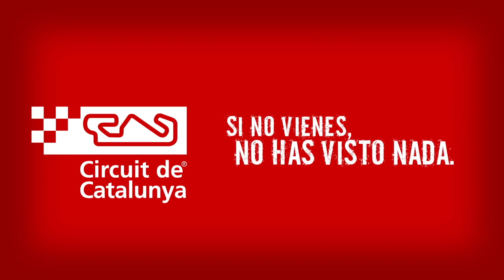1x06 Los secretos de la Fórmula 1: Drive through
Compra tus entradas para el GP de España Santander 2012 de Fórmula 1

Edu Soto (el Neng)  y David Fernández (Chikilicuatre), por gentileza del Circuit de Catalunya, nos explican todos los secretos de la Fórmula 1 con unas divertidas clases teóricas, para que te conviertas en el mayor fan de este deporte. Ahora ya no hay excusa. Coge papel y lápiz. Esta sexta lección es: el drive through.

El Drive Through es una penalización que el director de carrera impone a un piloto que comete una infracción. Consiste en tener que pasar por el pit lane sin la posibilidad de parar en el box, con lo que el conductor pierde varios segundos, dado que la velocidad para circular por el pit lane no puede ser superior a 100km/h.